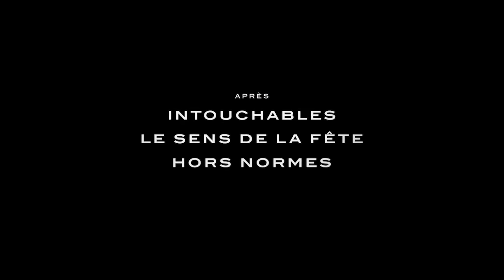A DIFFICULT YEAR Trailer 2023 Noémie Merlant, Comedy Movie